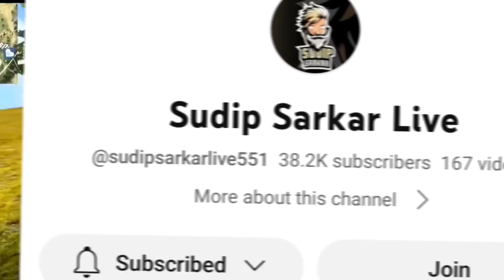OLD FREE FIRE💔RETURN CONFIRM 🔥अब आएंगे अच्छे दिन 😱SOON FF UNBAN ⚡Sudip sarkar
1.Garena Free Fire Indonesia Live
2.Garena Free Fire Brazil Live
3.Garena Free Fire Bangladesh Live
4.Garena Free Fire India Live
5.Garena Free Fire Singapore Live
6.Garena Free Fire Thailand Live

sudip sarkar
skylord
free fire live
free fire
ff live
sudeep sarkar
free fire news
miss you
free fire video
best free fire video
free fire
free fire unban news
ff unban
old free fire back
sudeep sarkar
free fire return
old elite pass return in free fire kab aayega
free fire old elite pass return date